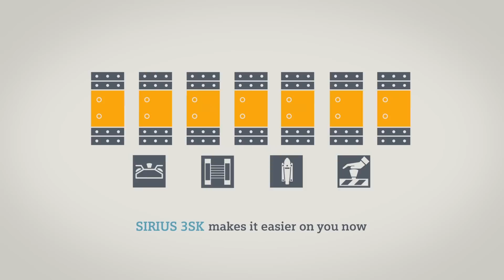Simple device selection with SIRIUS 3SK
The SIRIUS 3SK portfolio is particularly streamlined thanks to the multifunctionality of the safety relays. This simplifies selection and saves both time and money when ordering.